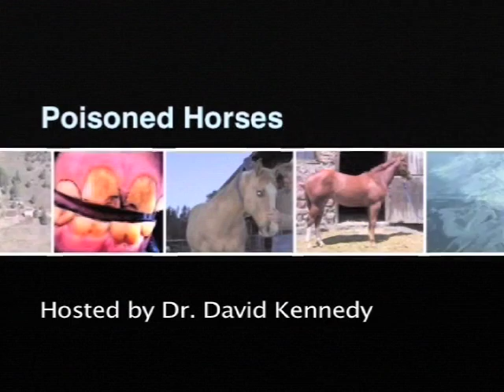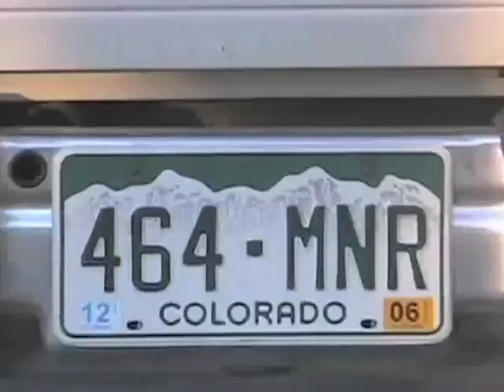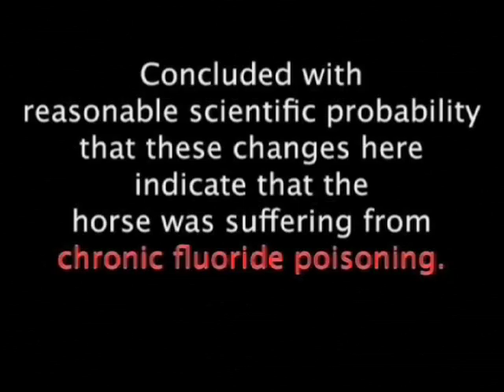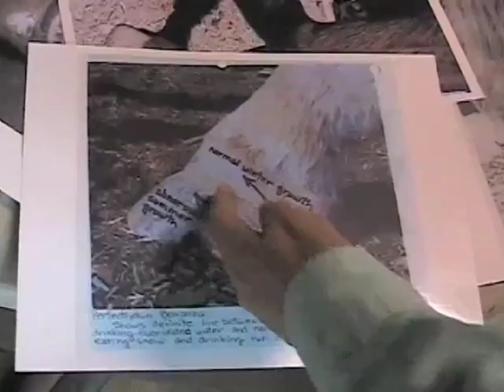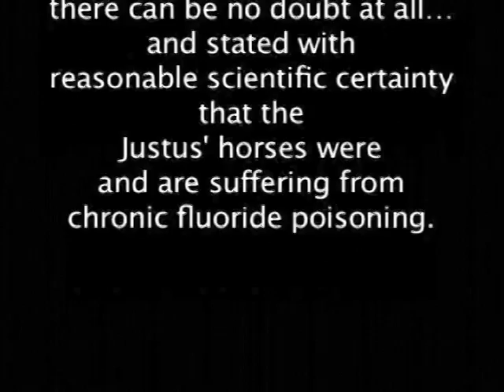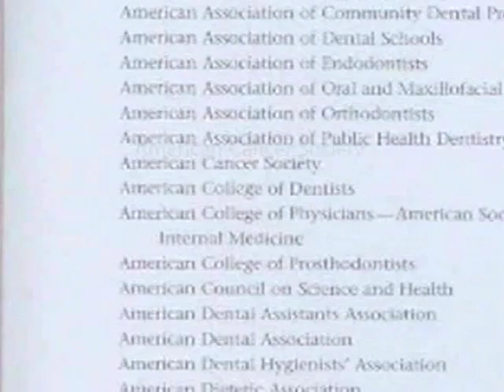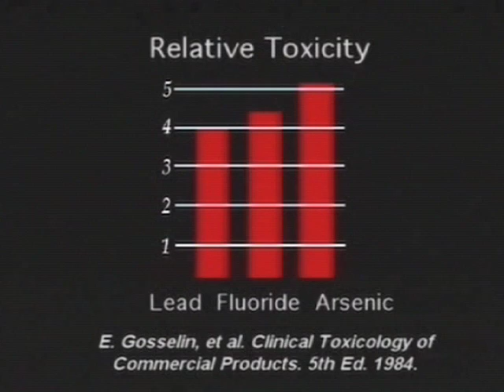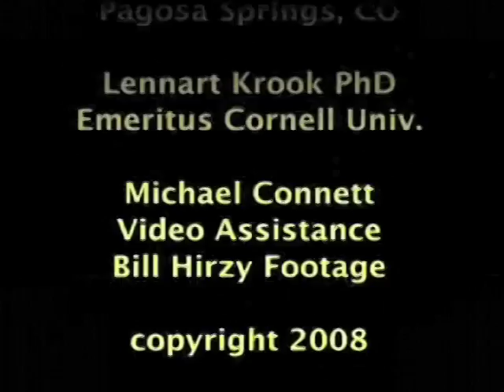Poisoned Horses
Dr. David Kennedy, dentist and researcher, presents an amazing video story of tremendous courage and resolve. Cathy and Wayne Justus of Pagosa Springs, Colorado experience incredible debilitating symptoms in their world class quarter horses and their dogs with seemingly no source or reason. After the death of Cathy's prize horse, the local veterinarian tested for every known possibility for the cause, but could not come up with an explanation. It was not until Dr. Lennart Krook, Professor Emeritus of Cornell University College of Veterinary Medicine tested for fluoride toxicity that Wayne and Cathy knew for certain what was killing their horses. They had been poisoned by fluoride in their drinking water.

Because of Cathy's tenacious insistence with the local water department concerning the science of the issue, and because citizens of Pagosa Springs had educated themselves, fluoridation was eventually stopped in their community.

We are very happy to report that Wayne and Cathy's horses and dogs are now living healthy happy lives with no fluoride symptoms whatsoever now that fluoridation has been stopped in Pagosa Springs.

Cathy Justus also writes:

I forgot to mention that on the "Poisoned Horses" DVD, what wasn't explained is why my Palomino gelding, Win, is loping along in the pasture with his head down.  If he was out in the pasture for over an hour with his head down eating grass, he physically could not pick his head up for hours from the skeletal damage fluoride did to him.

The links to the published peer reviewed scientific manuscripts and editorials in the journal FLUORIDE The Quarterly Journal of the International Society For Fluoride Research are:

Editorial on horses by Dr. Albert Burgstahler "FAILURE TO DIAGNOSE FLUORIDE POISONING IN HORSES CAUSED BY WATER FLUORIDATION"

1st peer reviewed scientific manuscript on horses by Dr. Lennart P. Krook and Cathy Justus "FLUORIDE POISONING OF HORSES FROM ARTIFICIALLY FLUORIDATED DRINKING WATER"

2nd peer reviewed scientific manuscript on horses by Cathy Justus and Lennart P. Krook "ALLERGY IN HORSES FROM ARTIFICIALLY FLUORIDATED WATER"

3rd peer reviewed scientific manuscript on horses by Pixi Macicek and Dr. Lennart Krook "FLUOROSIS IN HORSES DRINKING ARTIFICIALLY FLUORIDATED WATER"

Editorial on equines by Dr. Bruce Spittle: "FLUORIDE TOXICITY AND DONKEYS"

4th peer reviewed scientific manuscript on equines by S.L Choubisa, Vdaipur, India "OSTEO-DENTAL FLUOROSIS IN DOMESTIC HORSES AND DONKEYS IN RAJASTHAN, INDIA"

The copyright to this video is held by Dr. David Kennedy who has given his gracious permission for us to present it in its entirety.

This video posting is dedicated to the noble horse. May its descendants live healthy and happy lives.